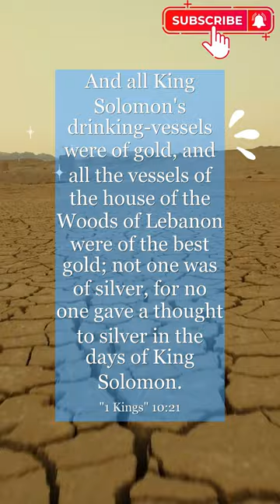1 Kings 10:21 And all King Solomon's drinking-vessels were of gold, and all the vessels of the house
In 1 Kings 10:21, we learn about the abundance of King Solomon's wealth, symbolizing the rewards of hard work and wisdom. Let this verse inspire you to strive for success and prosperity in all aspects of your life. Embrace the blessings that come from diligence and faith.